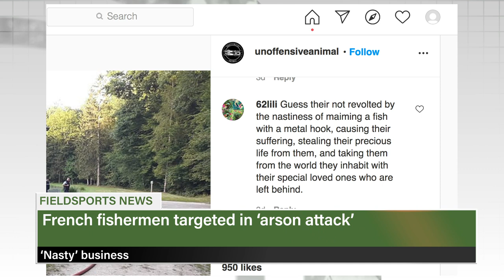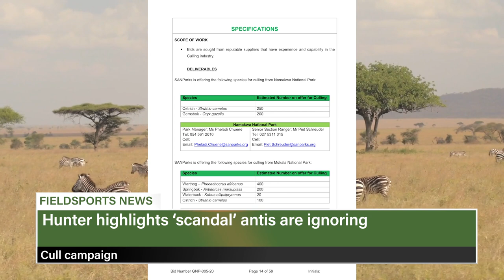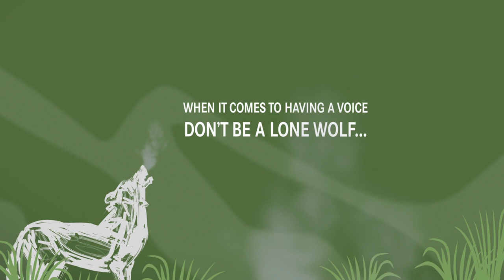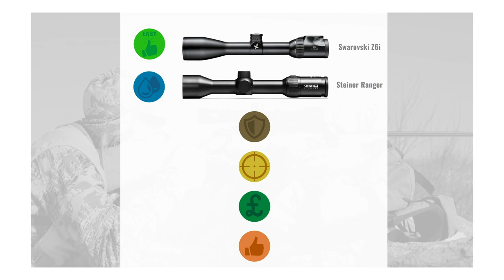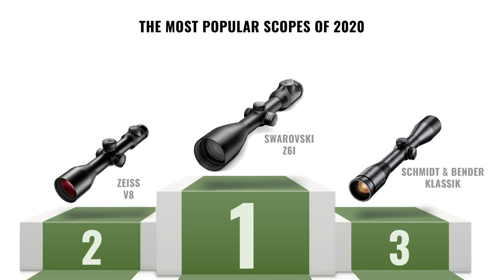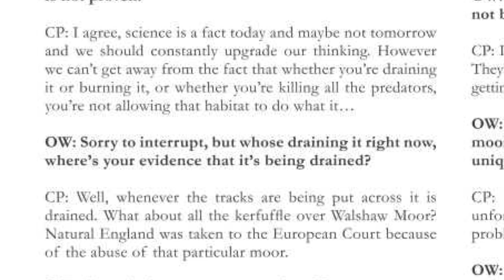Fieldsports Britain - Short-Range Buck Shooting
Here's how to call in bucks and shoot them at close-range. Roy Lupton uses his expert calling skills to bring roebucks from 100s of yards to a few metres, so he can swap between his riflescope and an Aimpoint Acro gunsight, mounted on the side of his scope. Plus Fieldsports Nation member Alex Sorisi so enjoyed Matt Turley shooting crows, he wanted to have a go too. He takes a camera to the Somerset pig farm and sends us the results. We also have the results of our centrefire scopes survey: what do you use to shoot deer, foxes and other larger game? Meanwhile, news editor Ben O'Rourke is out factchecking Wild Justice's wild claims. He talks to grousemoor owners and finds out that Chris Packham's line 'grousemoors cause flooding' is fake news. Charlie puts out the best hunting videos via this week's Hunting YouTube and David is sitting on the News Stump. Find out more in this week's

You can read more about James Mawle and his moorland management in the GWCT’s publication, Moorland Conservationists. and £3.99
Click here to find out how James is helping black grouse

Dog thefts continue after lockdown. For the Blyth spaniel thief, contact Brad 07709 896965
US gunmaker Remington up for grabs